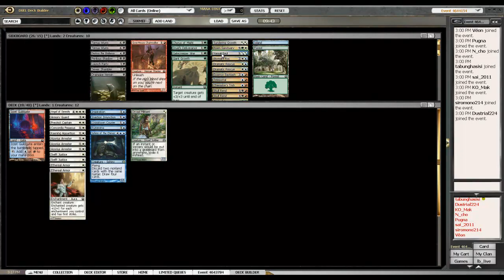MTG - LIMITE - Draftour RTR #3 (Draft & Build)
Draft et build d'un draft UW en RTR sur watchdamatch par Louis Deltour